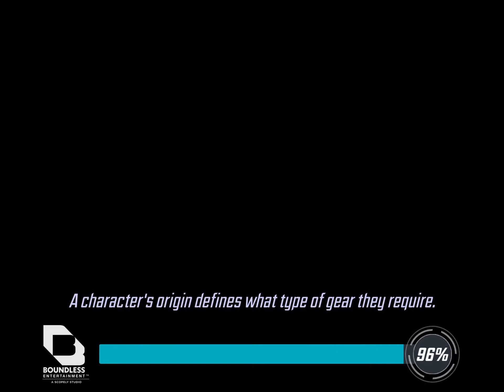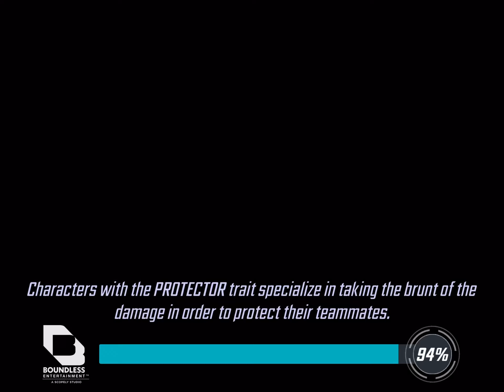Marvel strike force￼